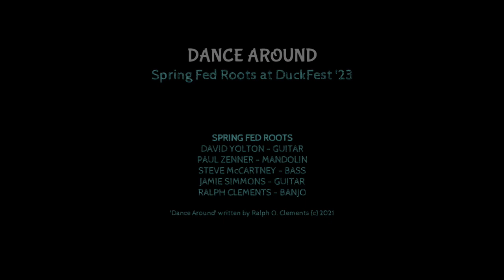Dance Around SFR 2023 10 07 live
Ok here's Dance Around - by our band, Spring Fed Roots, Oct. 7, 2023